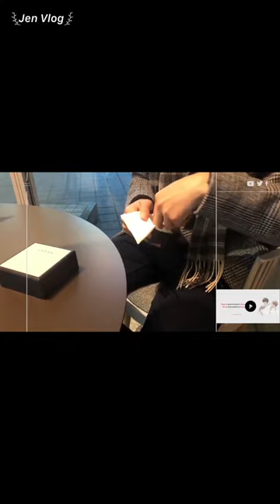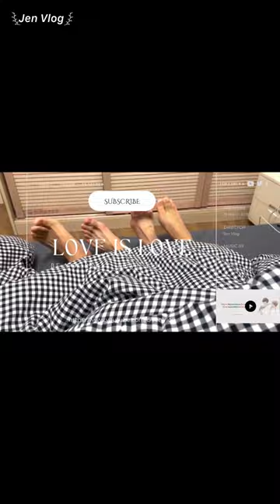[Engsub/BL] A working day in Shanghai with the "personal assistant" || Chen Lv & Liu Cong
Chen Lv/ Trần Luật: @Clv陈律
Date of birth/ Sinh ngày: 25/09/1997
Date of birth/ Sinh ngày: 27/09/2001
Height/ Chiều cao: 1m85
Hometown/ Quê quán: Guangzhou, Guangdong Province/ Quảng Châu, Quảng Đông

Jen Vlog